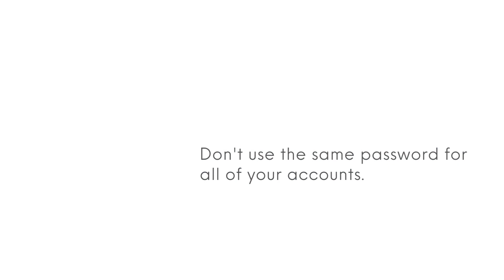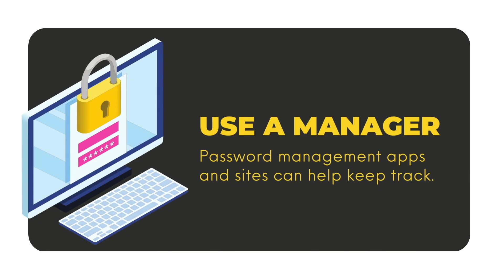So Easy To Set Up Difficult Password...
Do you want to protect your online accounts from hackers? This video will teach you the easy way to create strong passwords. Learn how to make long and complex passwords that include uppercase and lowercase letters, numbers, and special symbols. Don't make the mistake of using the same password everywhere!

Keep your online data safe, watch now!

आप अपने ऑनलाइन खातों को हैकर्स से बचाना चाहते हैं ना? यह वीडियो आपको मजबूत पासवर्ड बनाने का आसान तरीका सिखाएगा। जानें कि लंबे और जटिल पासवर्ड कैसे बनाएं जिनमें अपरकेस और लोअरकेस अक्षर, नंबर और स्पेशल सिंबल शामिल हों। एक ही पासवर्ड हर जगह इस्तेमाल करने की गलती न करें! अपना ऑनलाइन डाटा सुरक्षित रखें, अभी देखें!

This video is about:
○ Password Ideas
○ Password Tips
○ Strong Password
○ Cybersecurity

QUERIES SOLVED
○ मजबूत पासवर्ड कैसे बनाएं
○ strong password kaise banaye
○ achcha password kaise banaye
○ how to create strong password

Chapter -
00:00 Intro
02:05 Welcome
02:30 Passwords are important
04:00 Password can be fun
06:43 safe password tips